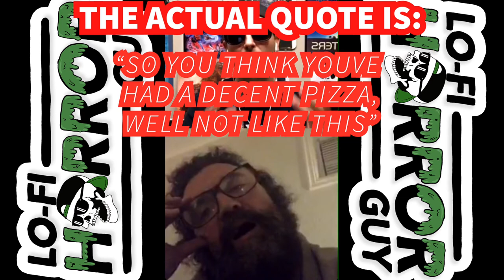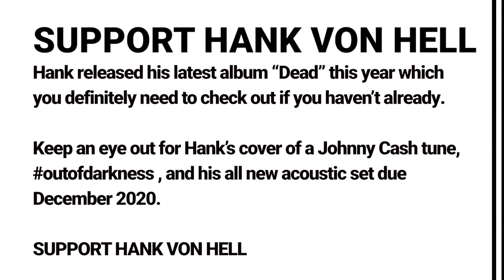Hank Von Hell Interview - Growing On You Live # 53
November 29th • 12pm

Hans Erik Dyvik Husby is known by many titles such as Hank Von Hell, The Emperor of Darkness, Ass Shaker,  Creative Genius in the Barbacue Pit, Movie Star, Ex Vocalist for “Turbonegro” and Rock N Roll Star with current solo act “Hank Von Hell”.

Join Hank and I as we dig into how rock n roll was introduced to his life, his second solo album “Dead”, leaving Turbonegro and keeping himself busy acting in film, writting and cooking. Lastly Hank tells us about outofdarkness his cover of “I See A Darkness” and a live acoustic set due December 5th 2020.

This and so much more on this episode of “The Lo Fi Horror Guy’s: Growing On You Live”

LFHG